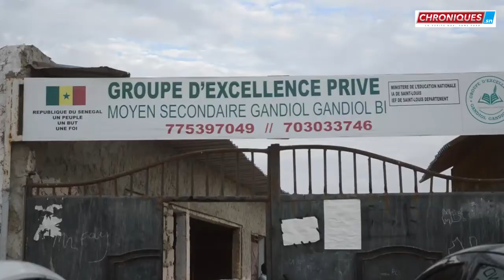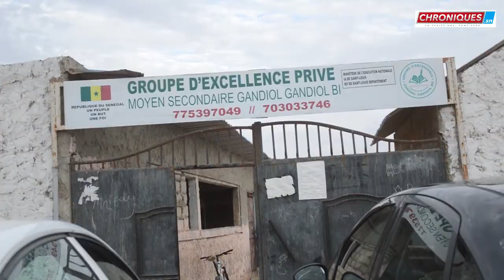Gandiol: une femme entrepreneuse offre des tenues aux élèves du lycée privé 'Gandiol Gandiol Bi'